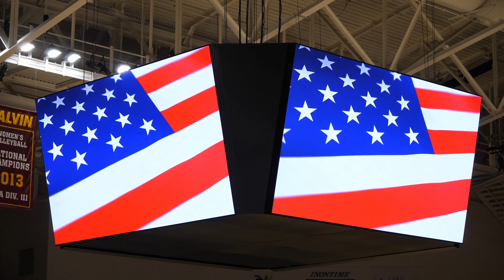Unity Christian Basketball Reel